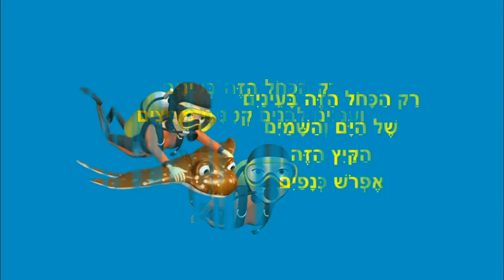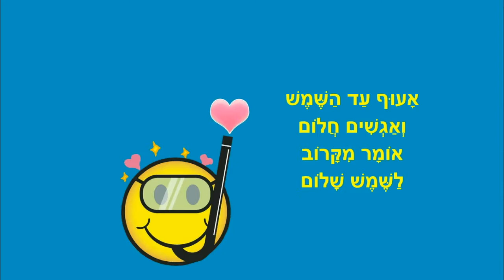הקיץ הזה - סיפור לילדים - כתבה: ריקי זקן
הקיץ הזה
סיפור קיץ לילדים